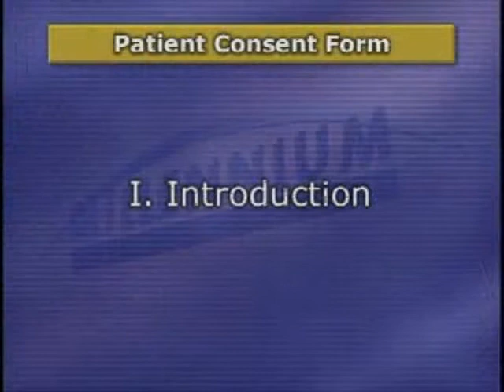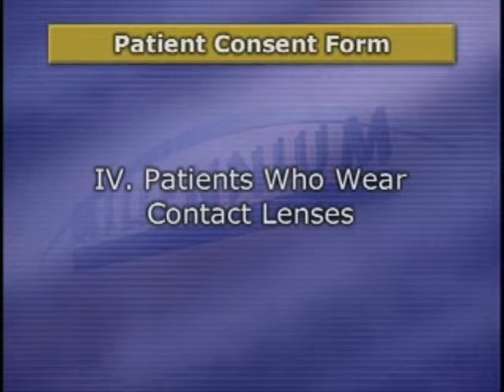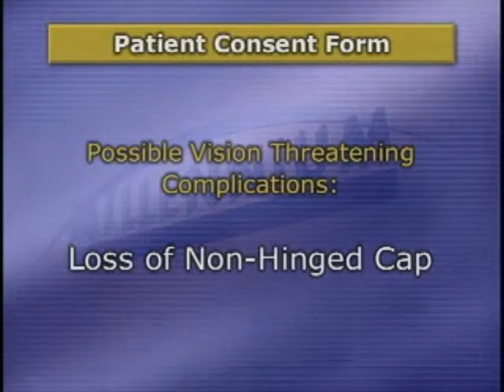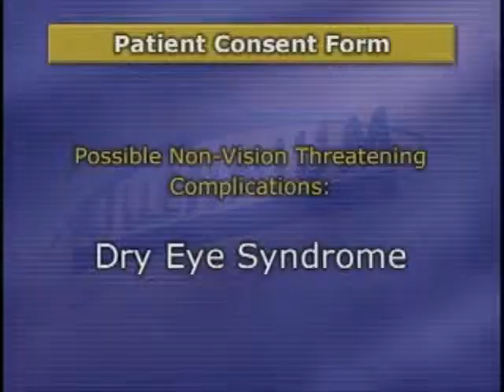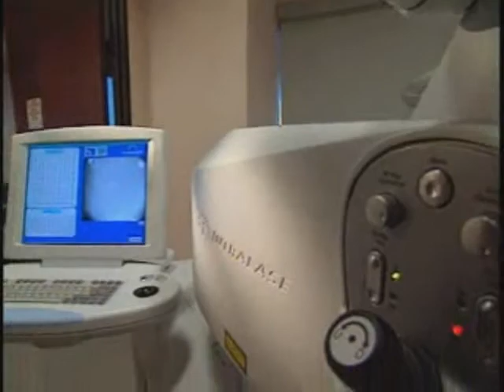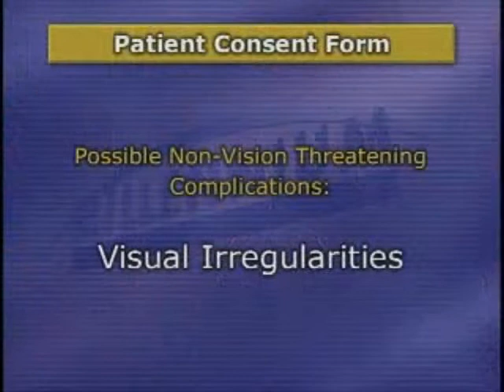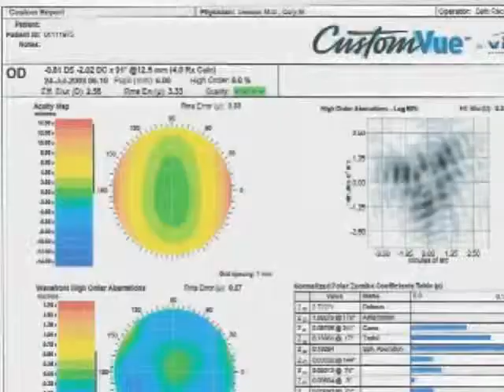Preparing for LASIK Surgery - Consent Documents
The Informed Consent Document by Dr. Cory Lessner

For more information about LASIK Vision Correction visit Millennium Laser Eye Centers